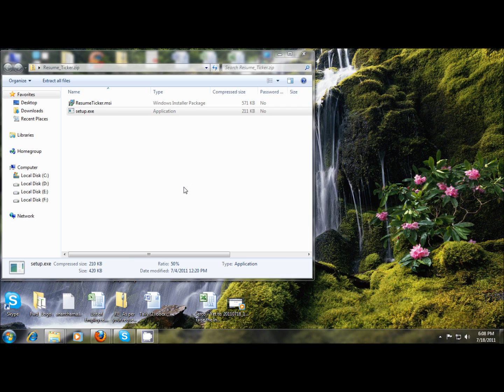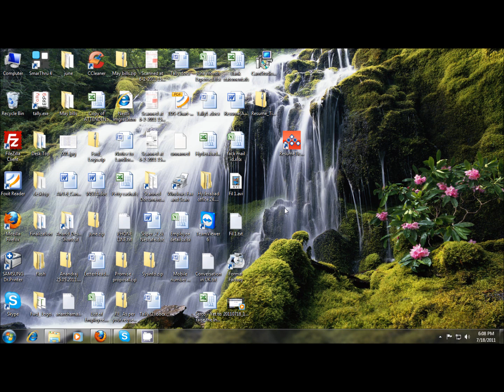Jobtardis - Resume Ticker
Resume ticker is a rare functionality that is incepted in the job portal to reduce the time utilized by employers and recruiters in resume search for available requirements. View unlimited resumes on your desktop for free.

Good resumes paves success to your business and experience the wonders in your business with our world first Resume Ticker.

Click on "Download" to install our extraordinary Resume Ticker service. Once installed, start receiving resume alerts on your desktop.